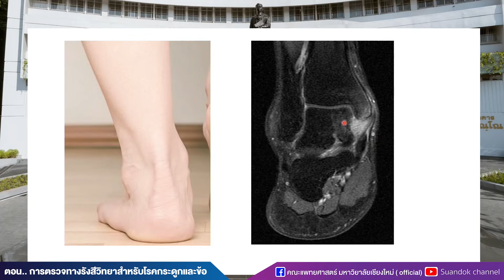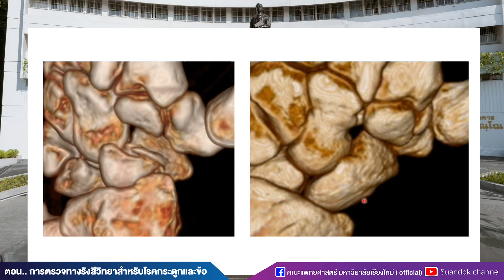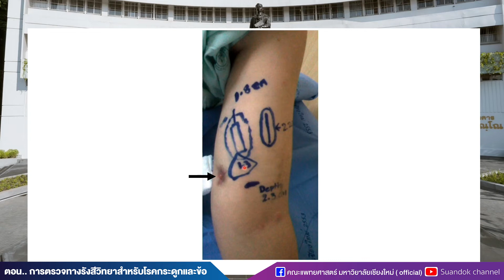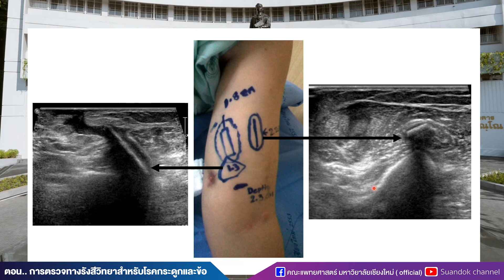ความรู้เรื่อง การตรวจทางรังสีวิทยาสำหรับโรคกระดูกและข้อ โดยแพทย์ ผู้ได้รับทุน กองทุนหมอเจ้าฟ้า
รศ.พญ.นัทธยา ปัทมภาสพงษ์
อาจารย์ประจำภาควิชารังสีวิทยา